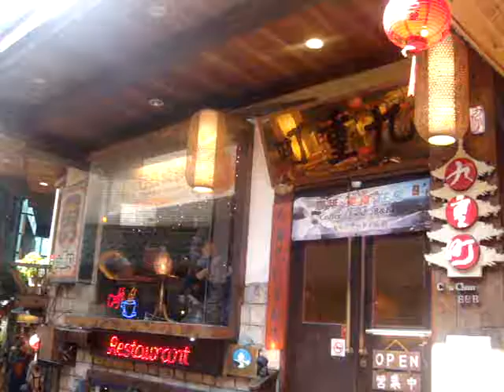成田 樣 1 .MPG